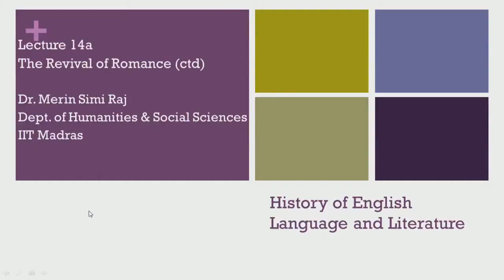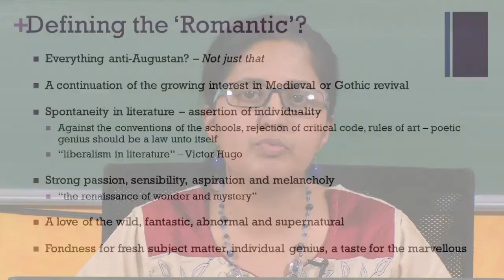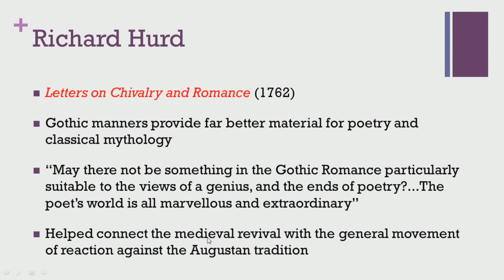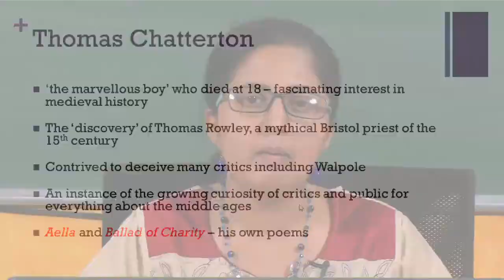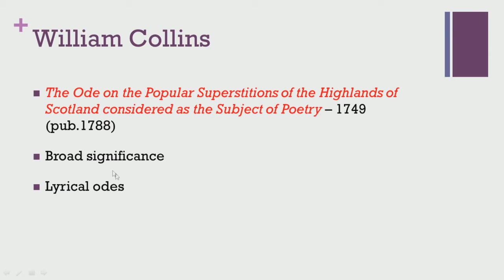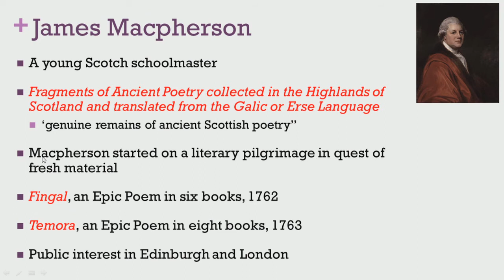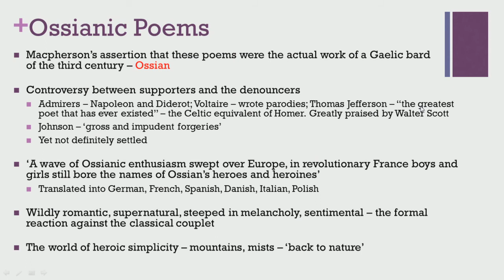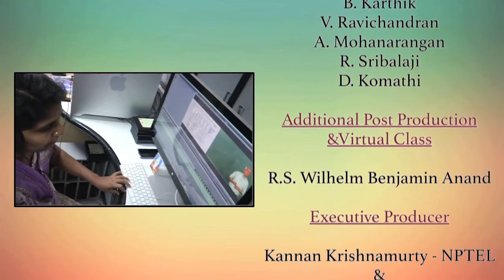The Revival of Romance (Continued)-1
Prof.Merin Simi Raj
Dept. Of Humanities & Social Sciences
IIT Madras